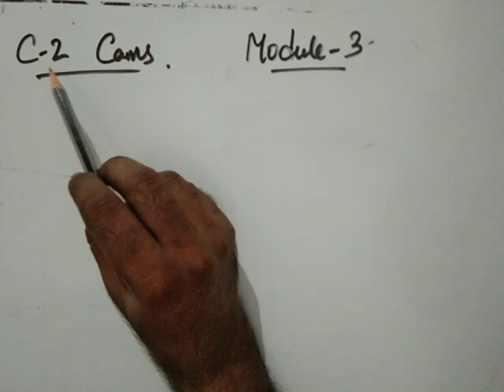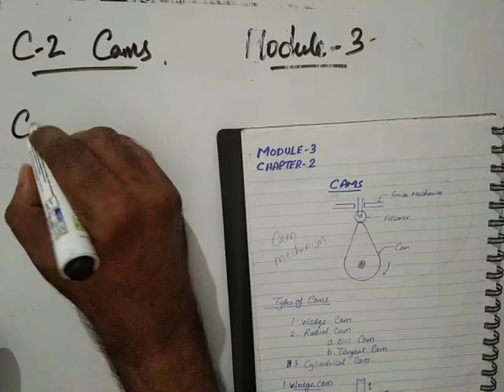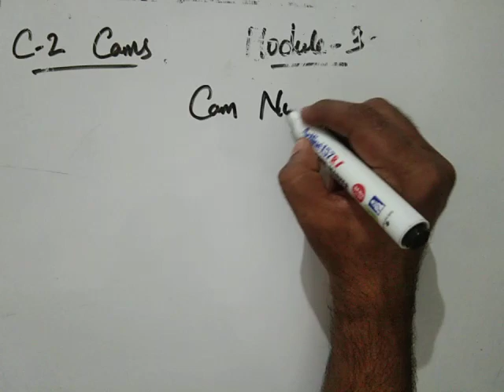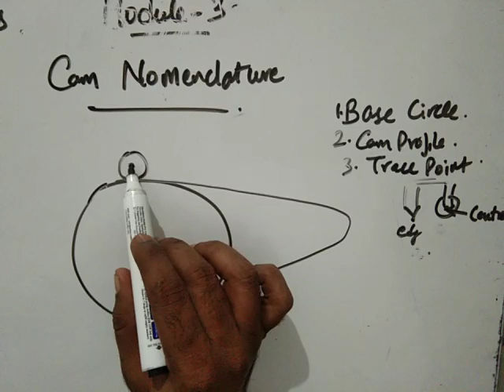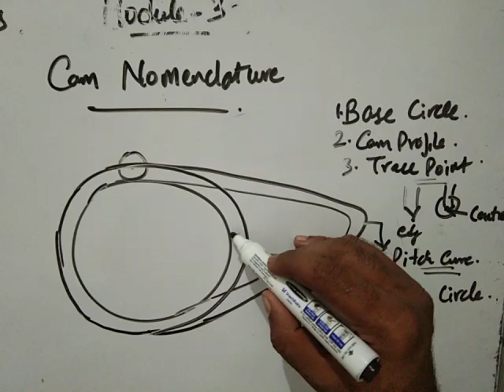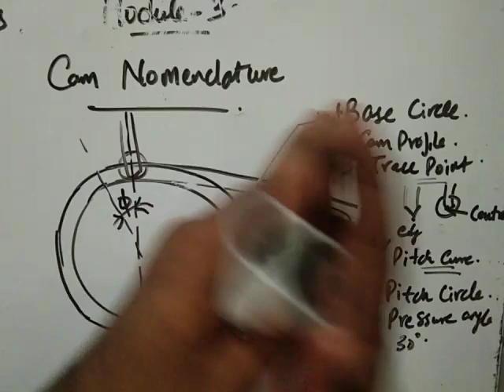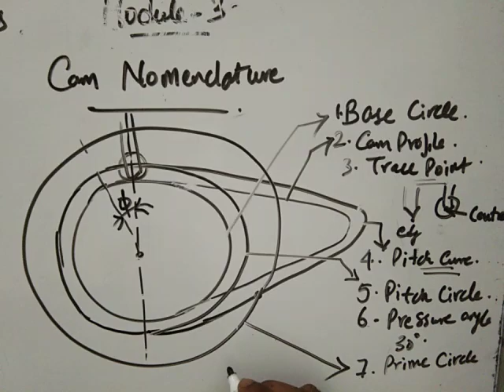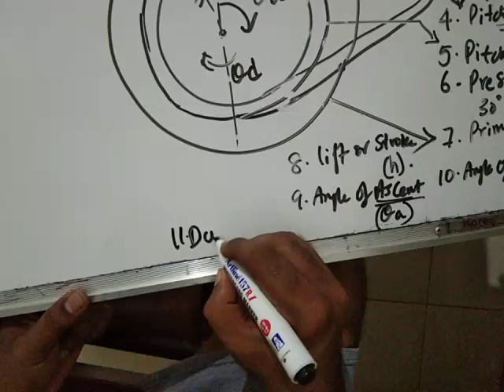Module 3 chapter 2 CAMS